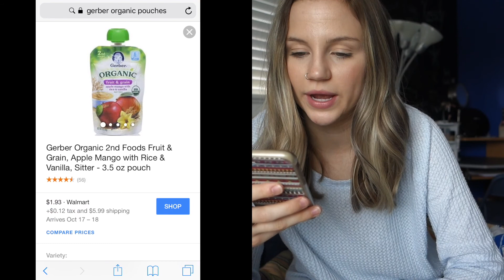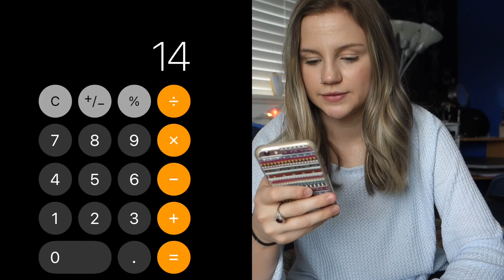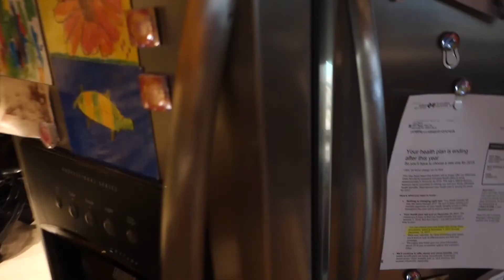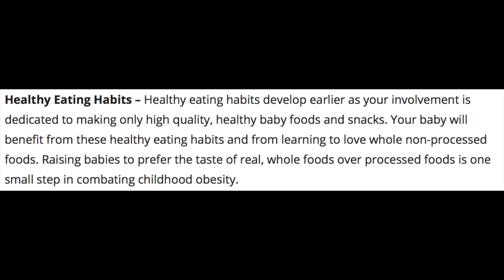Why & How I Make My Baby Food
In today's video I give you a little update about what has been going on in my life as well as give you the pros and cons of making homemade baby food. I think it is very rewarding and you should for sure give it a try! I forgot to mention the book I use for my recipes is the "The Big Book of Organic Baby Food" and the link is

Ninja Mega Kitchen System
NUK Mash & Serve Bowl
Magic Baby Bullet Baby Care System
Infantino Squeeze Station
Fresh Food Feeder

laurendineen - instagram
laurendineen - twitter
laurendineen - snapchat